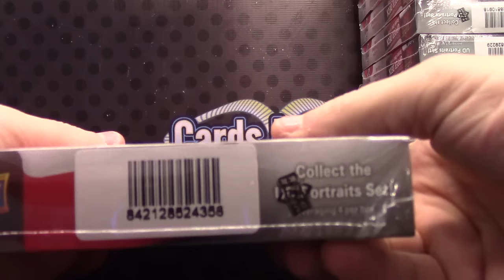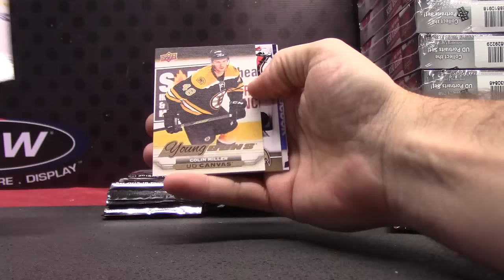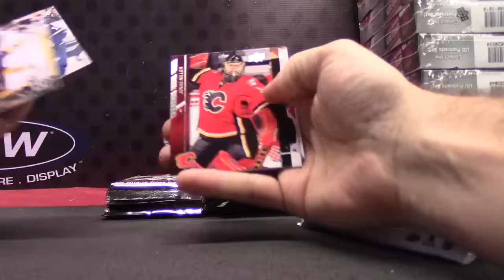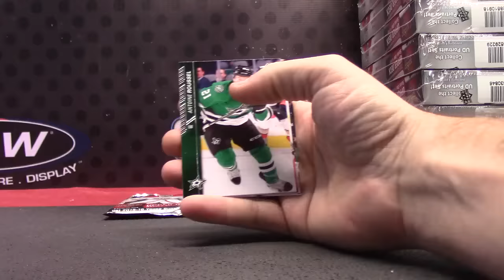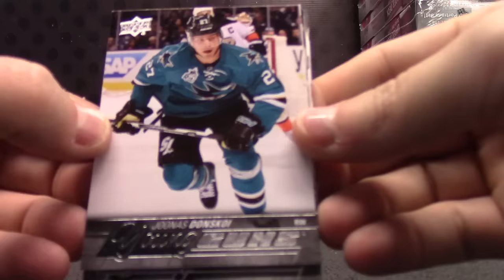TMac's 2015/16 Upper Deck Series 1 Hockey Box Break